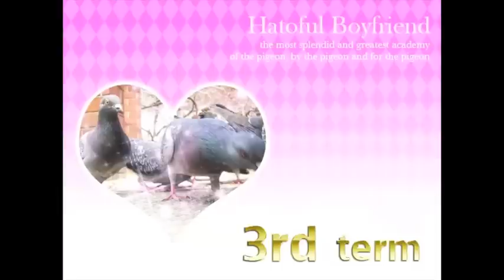Roscuro Plays Hatoful Boyfriend: Part 16 ~ Nageki's Route ~ Christmas Memories!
Despite an awful interruption by Mr. Nanaki the game continues.  We head back to class to discover that we've destroyed Shirogane's chances of being the top of the class, then we head to the library on the night of Christmas eve for some reason (gives us an excuse to see Nageki though...), we proceed to discuss depressing things with Nageki, on new years we go to the shrine to see that Mr. Nanaki has yet again recieved the Chicken of Ill Omen, and finally we head back to school for third term and Legumentines.